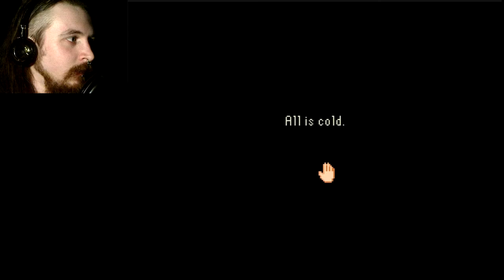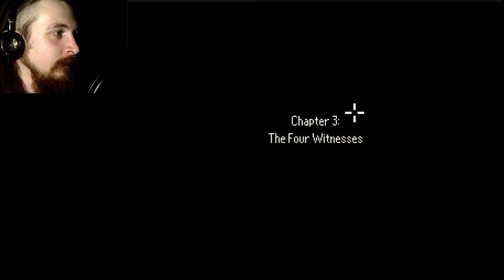London's Calling! // The Last Door: Chapter 3 - The Four Witnesses #1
Jeremiah wakes up in the slums of London, and must find his way out in order to find his answers!

I split this chapter into two parts in order to ease the editing/rendering process. Part two will be up next week! :)

The Last Door is a game/series by The Game Kitchen.

Patron credits are in the annotations during the outro card.